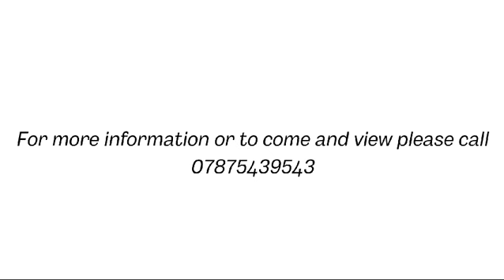LOT 102 - PENGELLI BECCA - 4/9/24 TIMED INTERNET AUCTION OF WORKING SHEEPDOGS